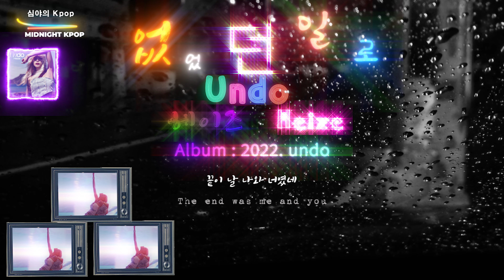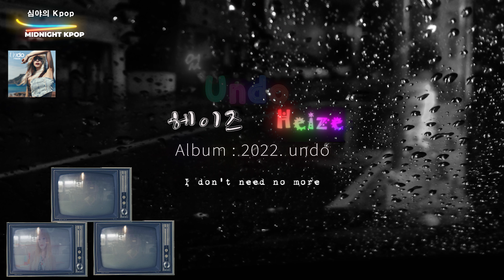헤이즈 Heize - 없었던 일로 Undo (가사, With Lyrics)